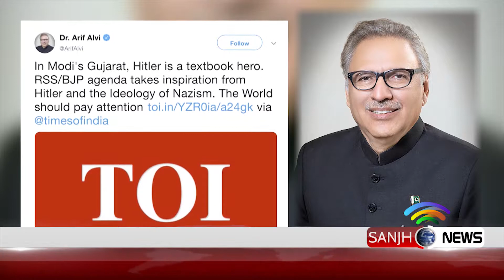Sanjh News Special Report 16-Aug-2019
Sanjh News